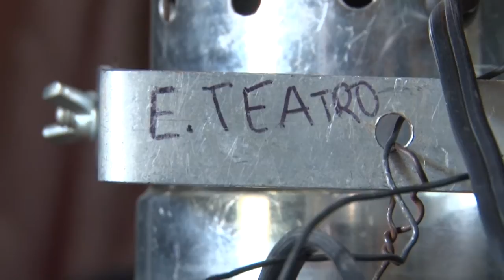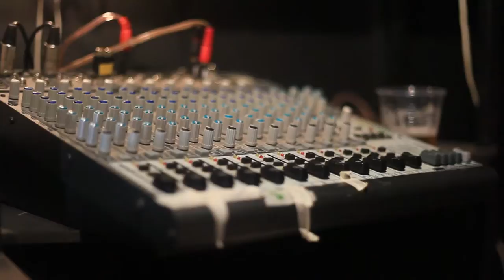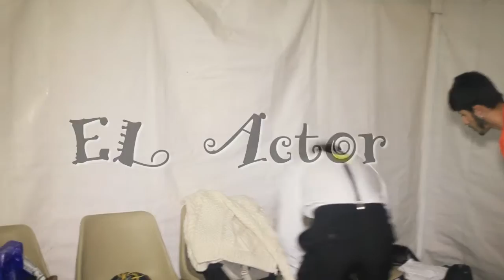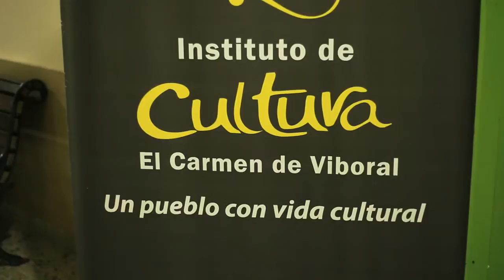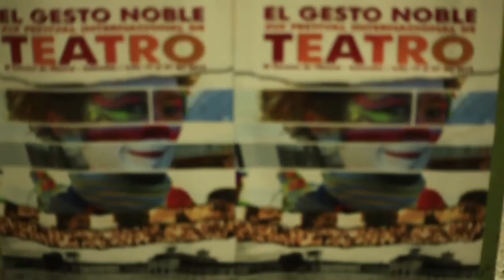Gesto Noble 2014 2015